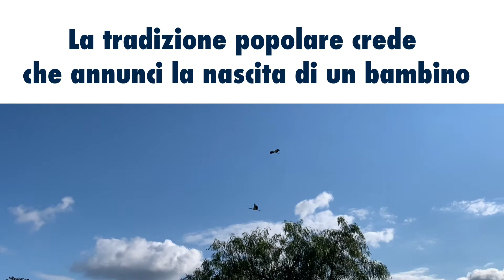Significato Cristiano della cicogna